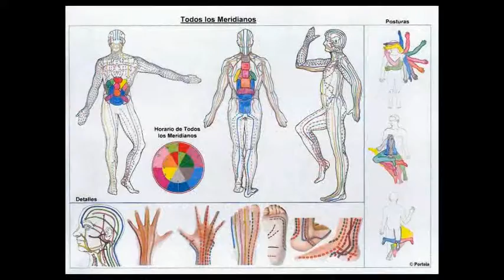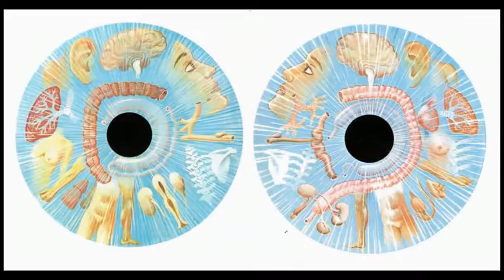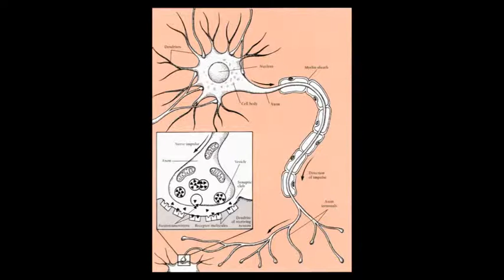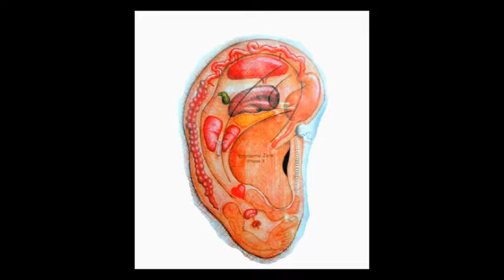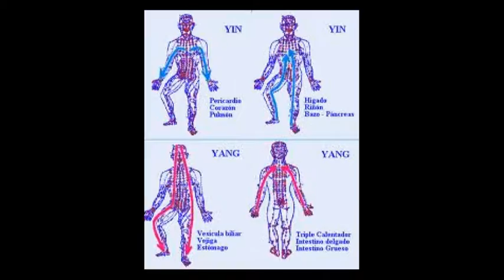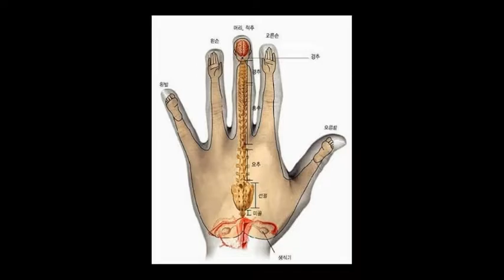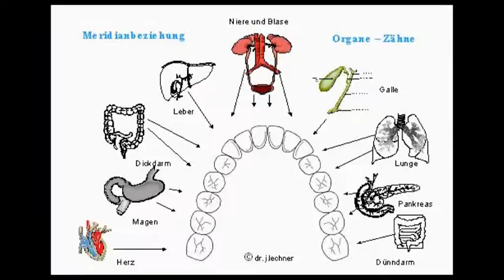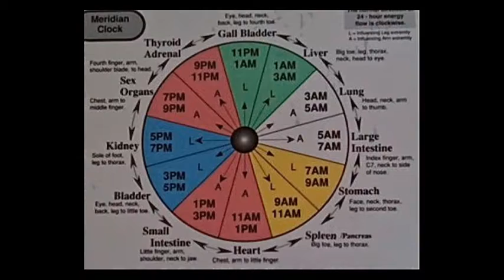entrevistaacupunturaada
La acupuntura (del latín acus, ‘aguja’, y punctura, ‘pinchar’1 ) es una forma de medicina alternativa2 y un componente clave de la medicina tradicional china (MTC)3 que implica la inserción de agujas finas en el cuerpo en los puntos acupunturales.4 Puede asociarse a la aplicación de calor, presión o láser de luz en estos mismos puntos.4 La acupuntura se utiliza comúnmente para el alivio del dolor,5 6 aunque también se utiliza para una amplia gama de otras enfermedades.3 La práctica clínica varía dependiendo del país.7 Existe un amplio espectro de enfoques acupuntores, que involucran diferentes filosofías.8 El método usado en MTC parecer ser el más ampliamente adoptado en Estados Unidos.2 Rara vez se utiliza sola, sino más bien junto a otras formas de tratamiento.9 La teoría y la práctica de la MTC no se basan en el conocimiento científico,10 y la acupuntura se ha descrito como un tipo de pseudociencia.